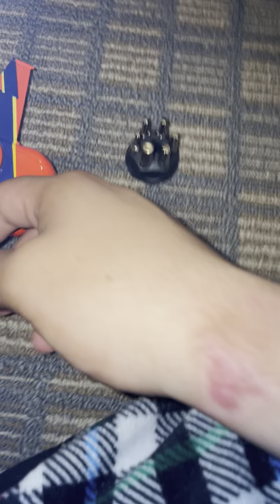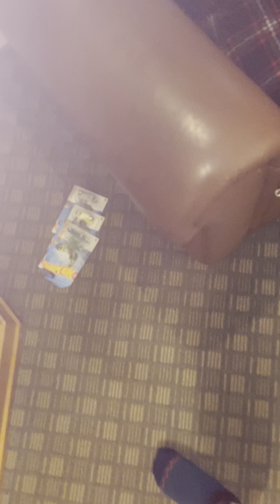Unboxing cars air mater 3-pack die-cast set Part 6 of 6